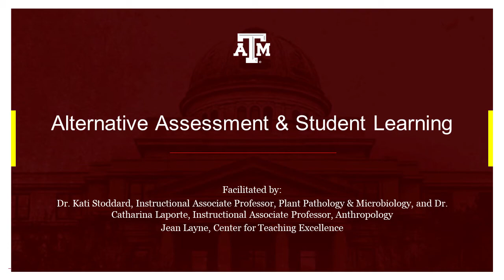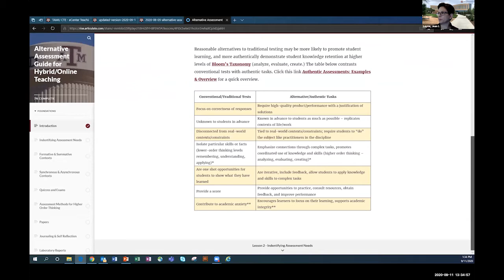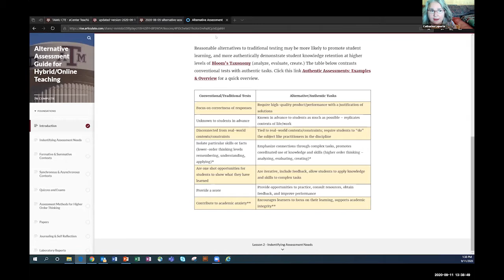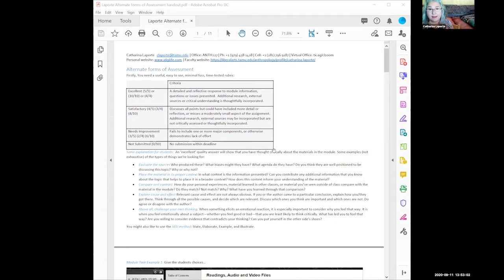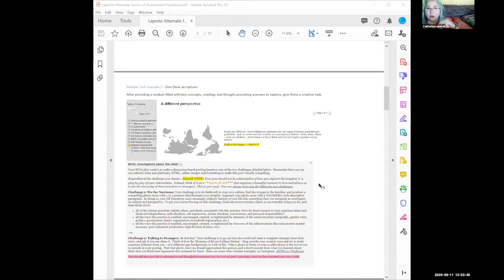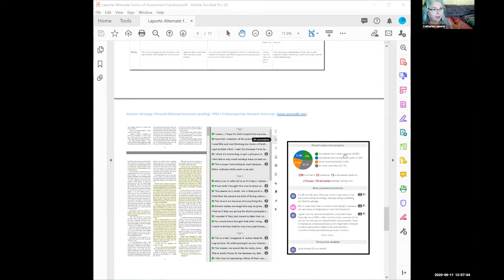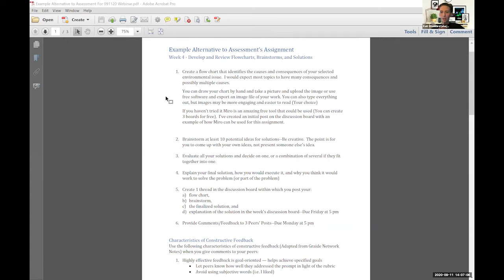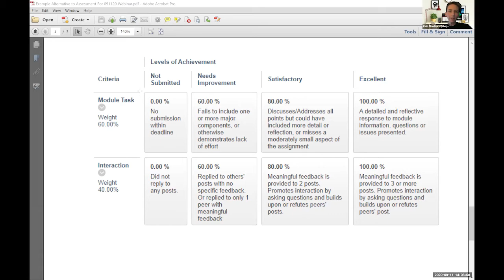Alternative Assessment & Student Learning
Dr. Kati Stoddard, Instructional Associate Professor, Plant Pathology & Microbiology, and Dr. Catharina Laporte, Instructional Associate Professor, Anthropology with Center for Teaching Excellence Lead Instructional Consultant, Jean Layne.